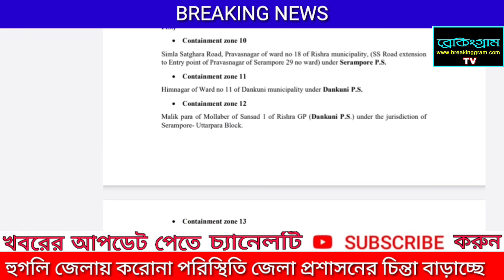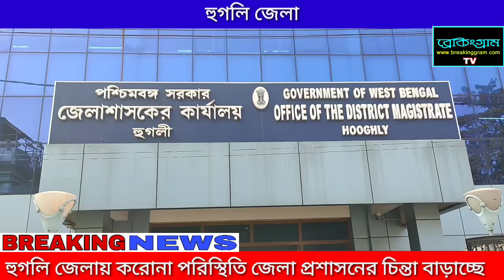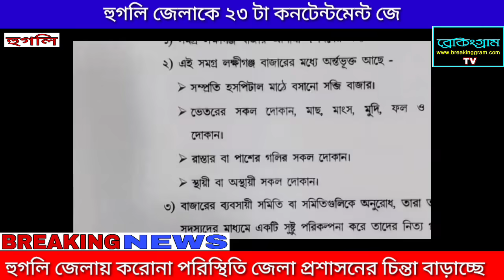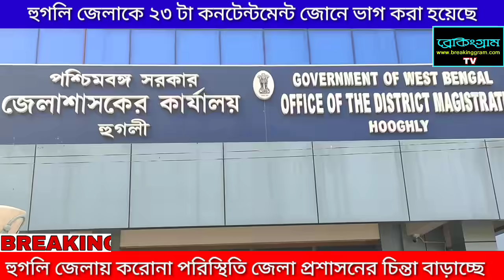হুগলি জেলাকে ২৩টা কনটেন্টমেন্ট জোনে ভাগ করা হল! করোনা ক্রমশ জেলা প্রশাসনের চিন্তা বাড়াচ্ছে?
breakinggram, contamination_zone, the_hooghly_district_administration_was_eorried_about_covid_19, corona_virus, lock_down, chandannagar, kolakat, today_news, video, news, breaking_news, হুগলি জেলায় ২৩টা কনটেন্টমেন্ট জোনে ভাগ করা হল! করোনা ক্রমশ জেলা প্রশাসনের চিন্তা বাড়াচ্ছে?